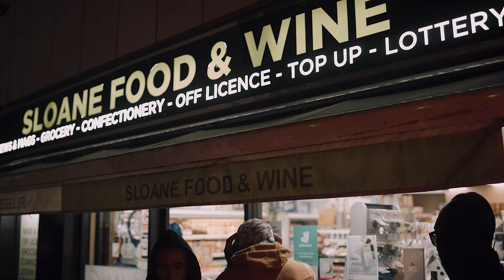Hav - Get Litty (Music Video)